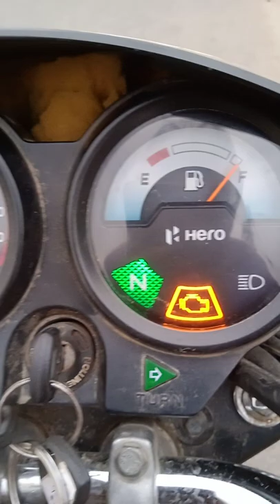Hero splendor bike i3s petrol tank full